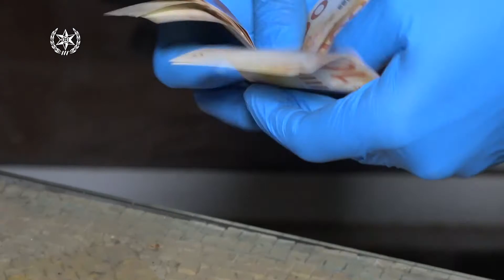פיצוח סוכן לכיש טלגרם 24 10 21